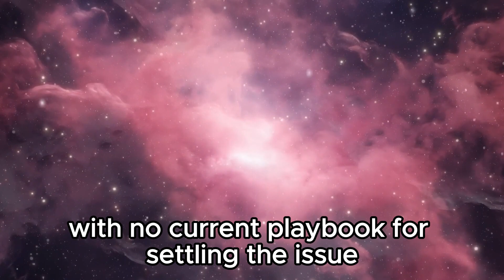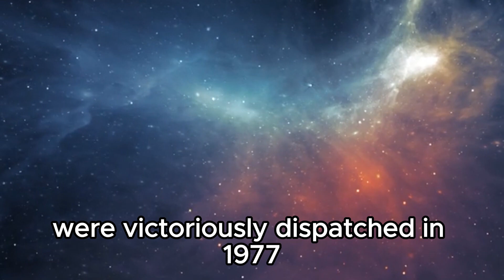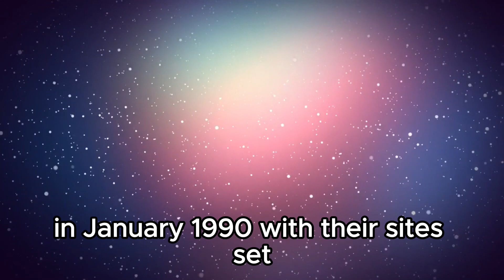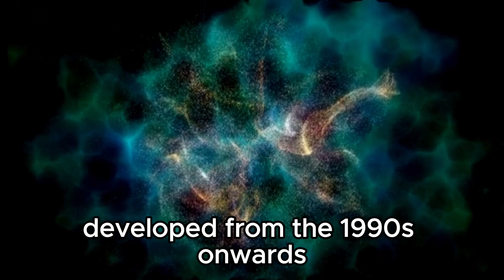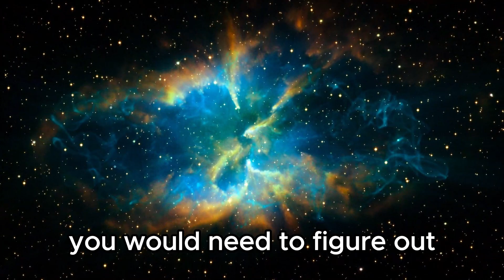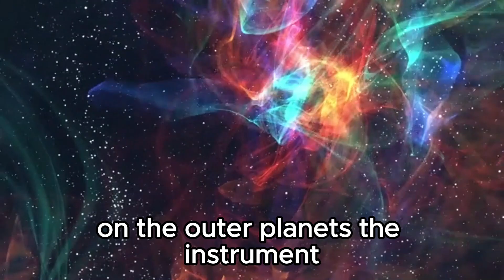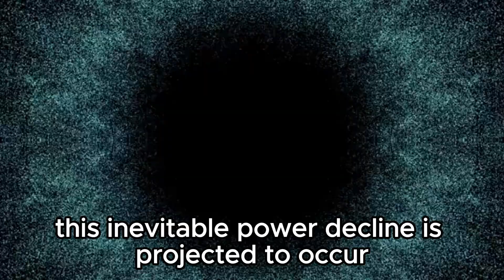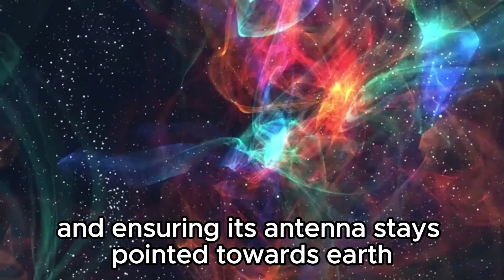Voyager 1 Has Made “Impossible” Discovery after 45 Years in Space!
Join us as we delve into the groundbreaking discovery made by Voyager 1 after an incredible 45 years journeying through the depths of space! Voyager 1, humanity's farthest-reaching spacecraft, has stunned scientists with its latest findings, challenging our understanding of the cosmos.

In this video, we'll explore the significance of Voyager 1's discovery and what it means for our understanding of the universe. From its humble beginnings as a probe launched by NASA in 1977 to its current position over 14 billion miles away from Earth, Voyager 1 continues to rewrite the rules of space exploration.

Don't miss out on this captivating journey through space and time as we uncover the mysteries unveiled by Voyager 1's "impossible" discovery!